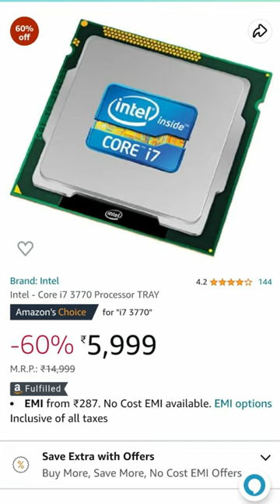Intel - Core i7 3770 Processor TRAY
Brand Intel
CPU Socket LGA 1155
This product will be an excellent pick for you+^+Intel Core i7 i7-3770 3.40 GHz Processor - Socket H2 LGA-1155